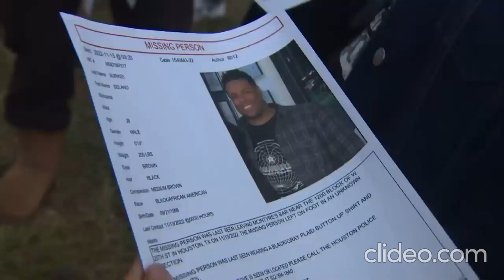Where is Delano Burke?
This video upload discusses the case of missing person Delano Burke. Houston police said it's still an active investigation.